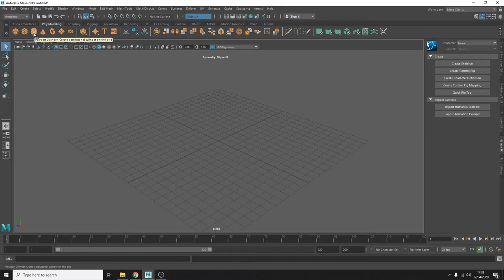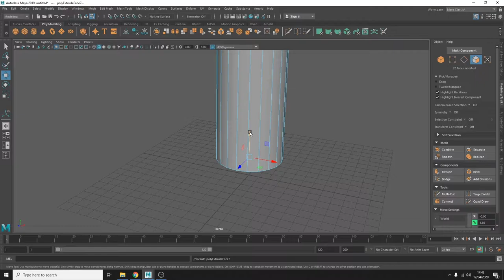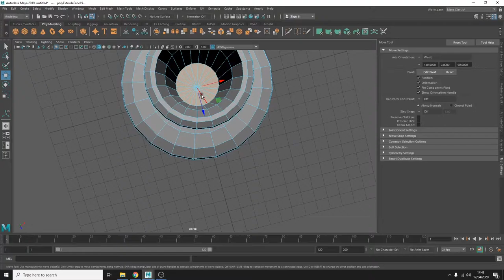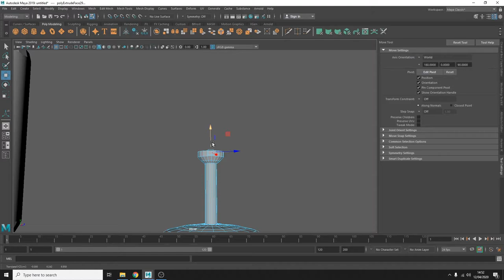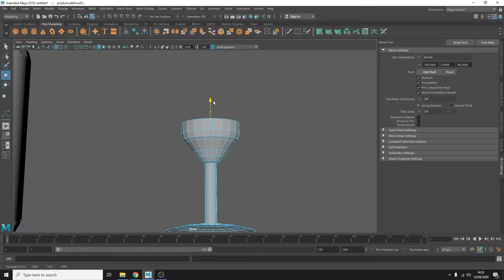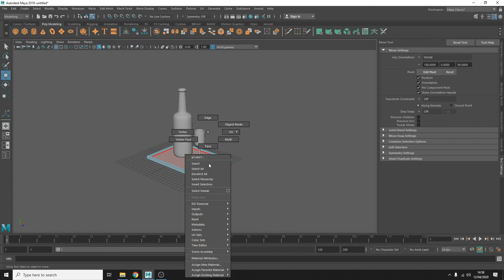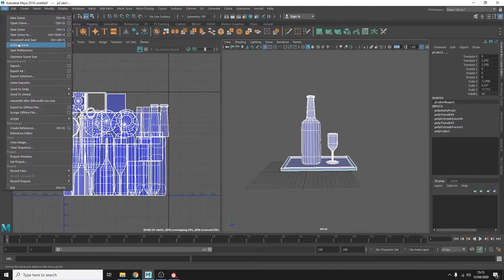Autodesk MAYA 2019 : Bottle and Glass Wood Carving Timelapse 3D Modelling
This is a 3d modeling video that i make  I made it with autodeskmaya and substance painter, sorry if the results are not good, please understand because I'm still learning